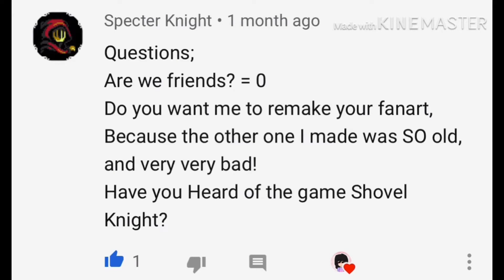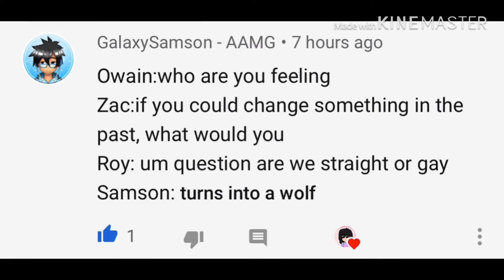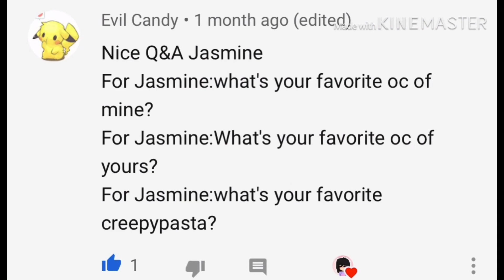Q&A Part 25!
Hewwo everyone!! I’m back from my break uwu yay I feel better now ;w; anyways the Q&A series is going to end at part 30 so ask your questions and dares before it ends :3 also follow me on Instagram!!💖 have a wonderful day everyone!